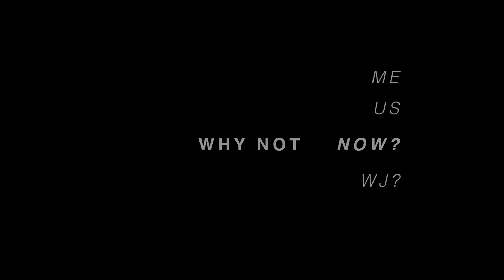West Jordan Cross Country 2020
Why not me? Why not us? Why not West Jordan? Why not NOW?